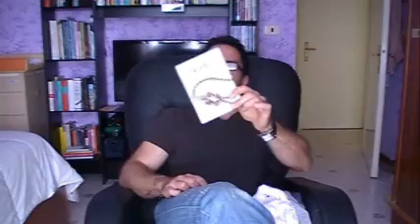Tanto per giocare e ridere un po' :-D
Nemmeno voleva farlo e alla fine c'ha preso gusto!